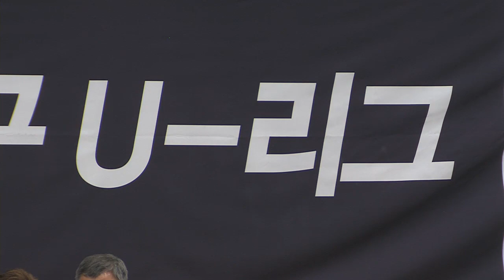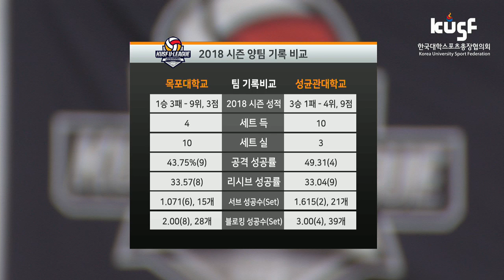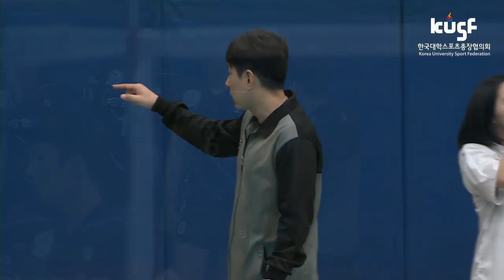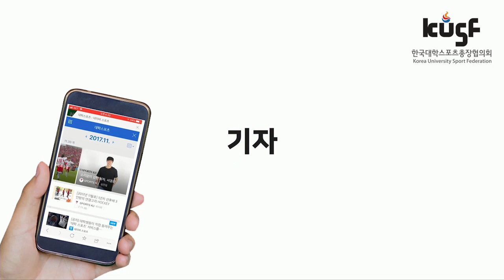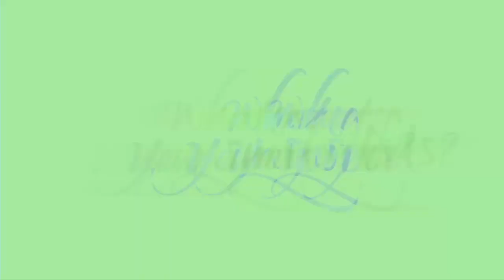[2018 KUSF 대학배구 U-리그] 180510 목포대 vs 성균관대